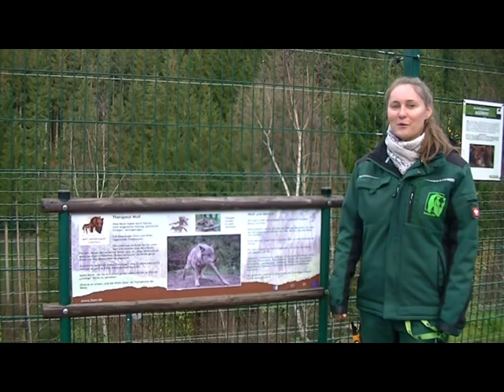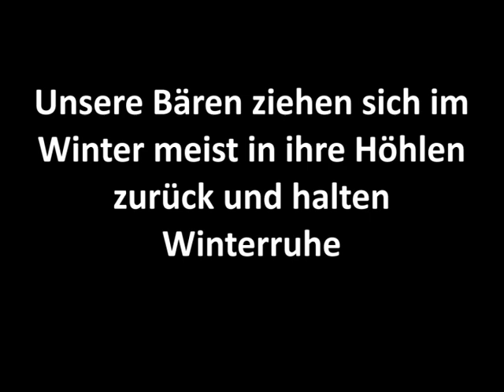Ein Blick hinter die Kulissen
In dieser Woche werfen wir einmal einen Blick hinter die Kulissen unseres Tierschutzprojekts. Wer sind die Menschen im Team und was muss getan werden? Im Folgenden Video werden wir darauf etwas näher eingehen.

Wir möchten damit Danke sagen, an alle Paten, Spender und Unterstützer, die unsere Tierschutzarbeit erst ermöglichen. Wer selbst Pate werden, eine Patenschaft  verschenken oder unserem gemeinnützigen Projekt auf andere Art unter die Arme greifen möchte, der klickt einfach HIER.